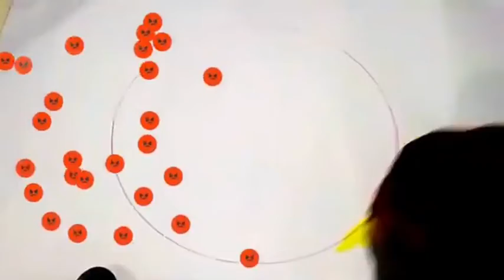Sunrise scenery/🌹❤️ how to draw sunset scenery step by step drawing 2022/🌹🌹sunset scenery painting/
chitrakala drawing চ্যানেল
1.how to draw sunset scenery step by step drawing,
how to draw sunset scenery step by step drawing girl,
how to draw sunset scenery step by step,
how to draw a scenery step by step,
how to draw scenery step by step easy,
how to draw sunset scenery step by step drawing landscape,
how to draw a landscape drawing,
how to draw sunset scenery step by step drawing videos,
how to draw sunset scenery step by step drawing youtube,
how to draw sunset scenery step by step drawing you,
how to draw sunset scenery step by step drawing 0-10
1.  How to draw sunset scenery
2.  How to make sunset scenery
3..  Drawing sunset scenery
4. Scenery drawing step by step  sunset
5. Sunrise scenery step by step drawing
6. How to draw Sunrise scenery
7. Sunday scenery drawing pastel colour
8. sunrise scenery drawing watercolor
9. Sunrise scenery drawing pastel colour
10.  Drawing Sunrise scenery
11. How to draw Sunrise scenery begging years
12. Sunset scenery drawing beginning years
13. Sunset scenery drawing image
15.  Scenery painting
14. Sunset drawing with oil pastel
16. Sunset scenery pencil drawing
17.  Sunset scenery drawing with pencil colour
18. sunset drawing watercolor easy
19. Sunrise drawing easy
20. Sansaতো drawing crayons colour
21. Sunset scenery drawing poster colour
22.  Shandar scenery drawing mixing colour
 23.  How to draw beautiful sunrise scenery
24. Drawing with sunset salary mixing colour
25.  How to draw easy Sunrise scenery
26. Farmar scenery drawing
27. HowHow to draw easy scenery of sunset
28.  How to draw beautiful sunset
29.  Easy sunset scenery drawing
30. Sunset scenery drawing with a man